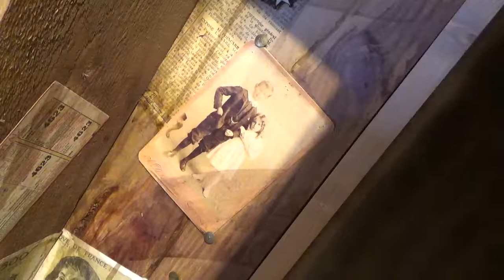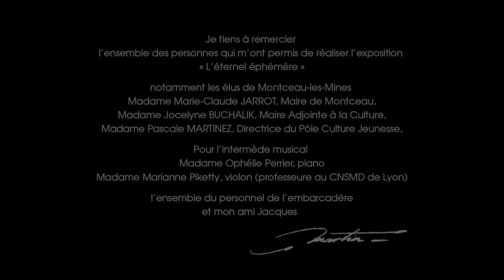Frederic MARTIN Expo & Vernissage “L'eternel Ephemere”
Video de l'exposition Frédéric MARTIN "L'Embarcadère" Montceau-les-Mines.
22 Septembre - 1er Décembre 2018

Réalisation Vidéo : Axel Martin